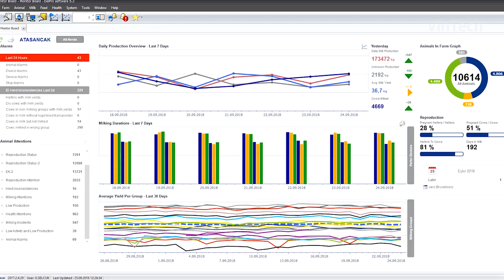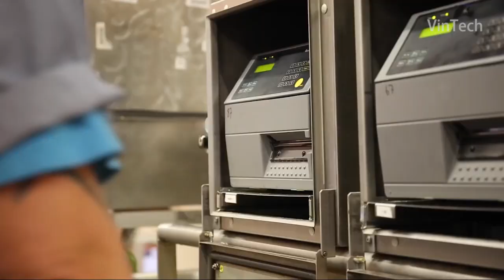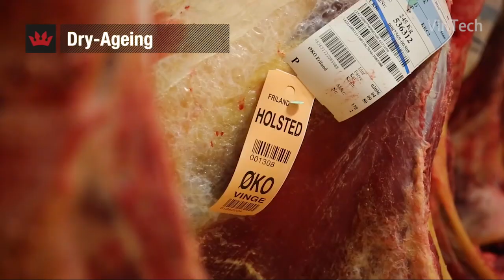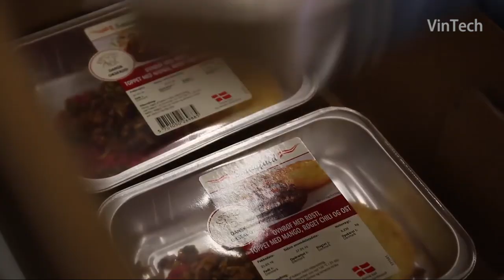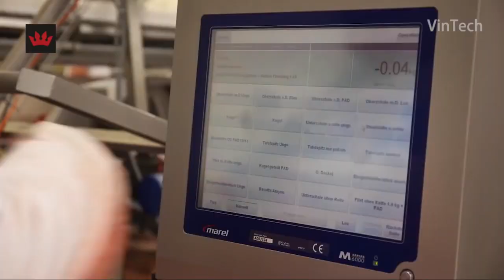Modern Dairy Farm Breeding Method - Cow Slaughter Factory - Leather Processing Technology